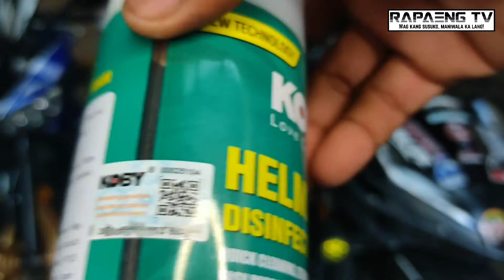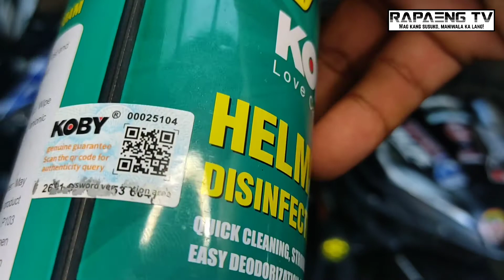HOW TO USE KOBY DISINFECTING FOAM | Rapaeng TV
Koby Disinfecting Foam! Solid 'to mga tols dahil isang spray lang tanggal lahat ng sama ng loob ng helmet mo! 🔥❤️

Maraming salamat kay Sir JS24 sa pagbibigay malay sa atin upang magamit natin 'tong Koby. 🤗❤️